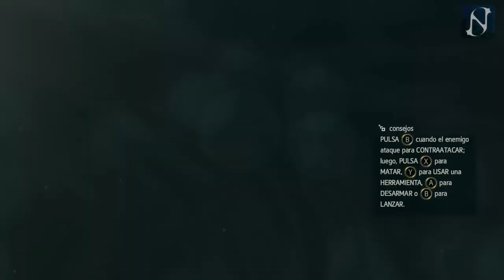ASSASSINS CREED 4 BLACK FLAG | GAMEPLAY | PARTE 8 | NECTOSDE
SEGUIMOS CON EL GAMEPLAY DE ASSASSINS CREED 4 BLACK FLAG | GAMEPLAY | PARTE 8 | NECTOSDE

STEAM: NECTOSDE2